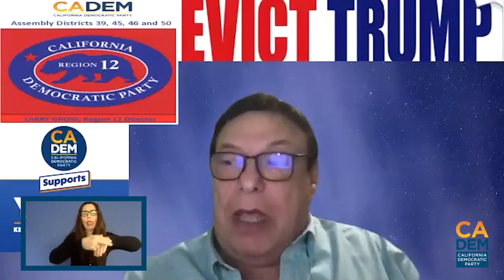Prop Talk Proposition 21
Prop Talk is a series of virtual events in which speakers share important information on CA Democratic Party endorsed initiatives and ways to get involved.